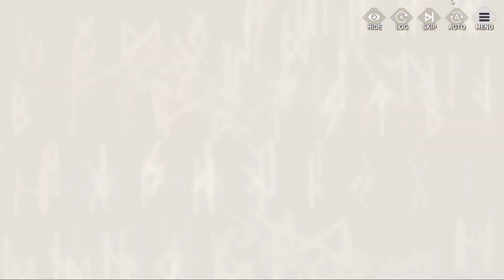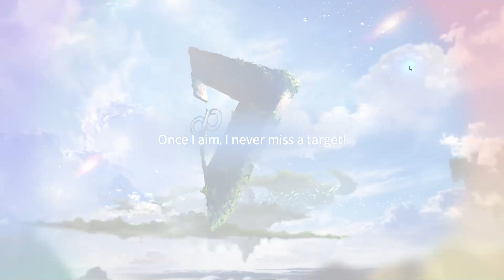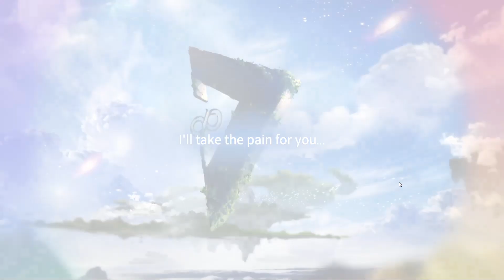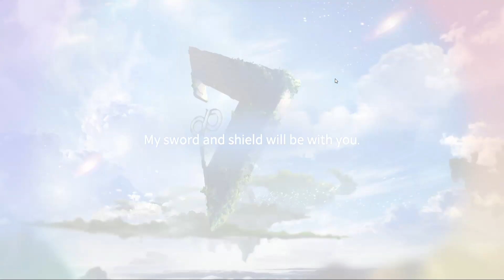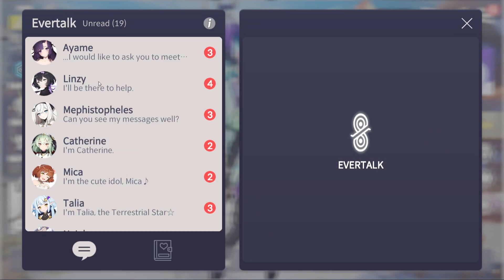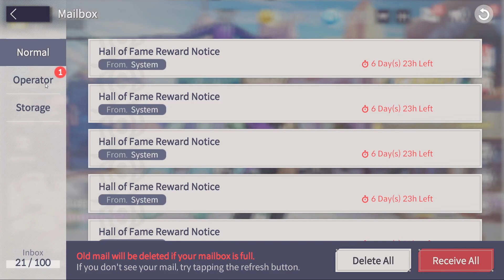Who is Nicole ???....WHO IS LINZY ?????? Let's jump into Eversoul and find out.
Eversoul just released grab it now and snatch up some waifus.

Gift Code : EVERSOULOUTNOW